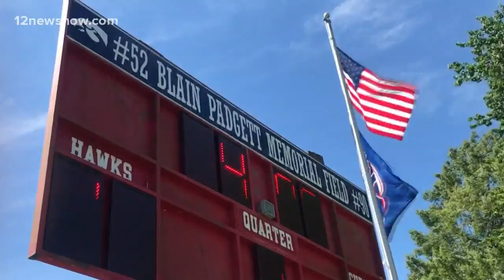Talking messy rooms with the Hawks and Cougars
These kids know how to play football, but they need to work on cleaning their rooms a little better.